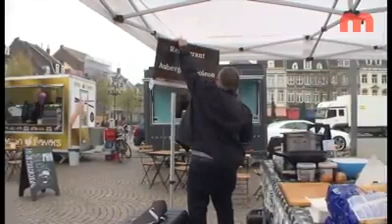In de Spotlight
Limburg biedt creatieve talenten een professioneel podium en publiek om hun kunsten te vertonen. Pitboel theater Meter Maken - Open Podium Sittard - Poppudium Volt - In de Spotlight etc..